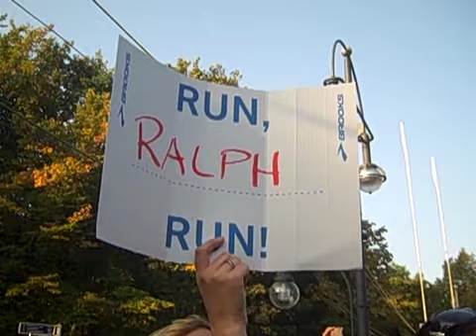Millionen Fans feiern Läufer in Berlin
Zum vierten Mal in Folge hat Haile Gebrselassie den 36. Real Berlin Marathon 2009 gewonnen. Den Weltrekord hat er allerdings verpasst. Millionen Fans haben ihm und den anderen Läufern dabei zugejubelt.